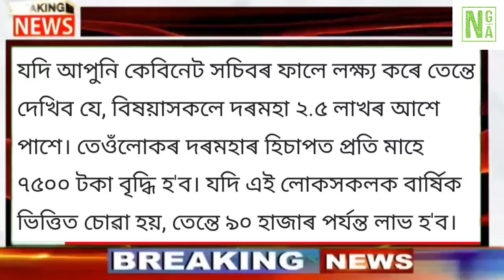Assamese News Today | 9 March/Assamese Big Breaking News|Assamese Morning News|Assamese News Live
Covered Topics:

1.Assamese News Today 9 March 2022
2.9 March  2022 Assamese News
3.Himanta Biswa Sarma Big Breaking News Today
4.Assamese Latest News Today
5.Assamese News Live Today
6.Assamese Latest Important News Today
7.Assamese Online Help Assamese News
8.Himanta Biswa Sarma Latest News Today 9 March  2022, Assamese Breaking News
9.Assam 24 Hours News Today Assamese Breaking News Today
10.Assamese News Today pratidin
11.9 March  2022 Assamese News Today
12.Assamese News Today 27 October
13.Assamese News Today 20 October
14.Assamese News Today 9 November
15.Assamese News Today 23 October 2021
16.Assamese News Today 1 November
17.Assamese News Today
18.Assamese News Today Live
19.Assamese News Today dy365
20.Assamese News Today 9 March  2022
21.Assamese News Today 9 March  2022
22.Assamese News Live 9 March  2022